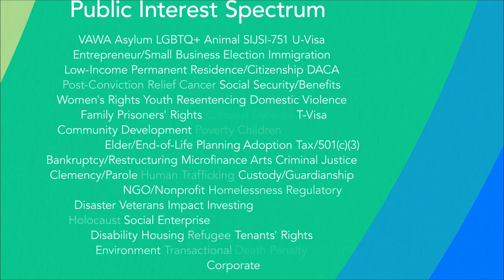2022 Pro Bono Snapshot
Through our pro bono program, we strive to close the justice gap, strengthen the rule of law, and provide representation to individuals of limited means and the organizations that serve them.

To learn more about our pro bono program, see our 2022 ProBono Annual Review